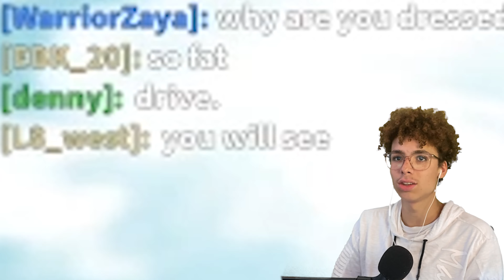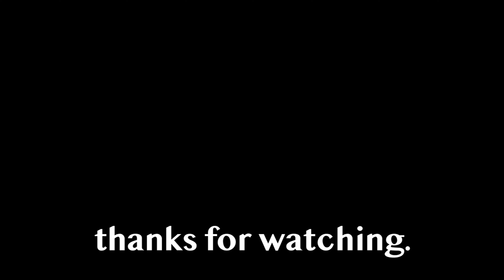this is NOT the OOF sound....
i mess around with roblox's files and change the death sound lol

We all know that the original oof sound got removed and was replaced by a new sound that ion really like fr so i replaced it with various sounds. I know this is a shorter video but it feels nice to not have to spend like 5 hours on every video I make haha